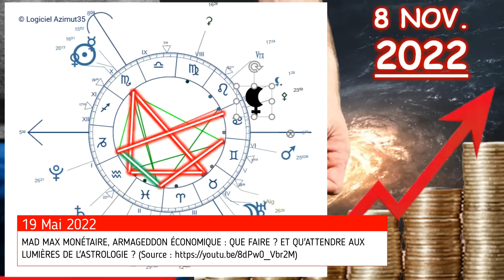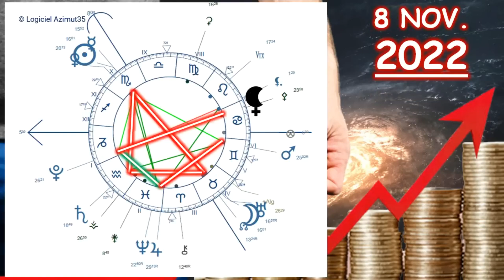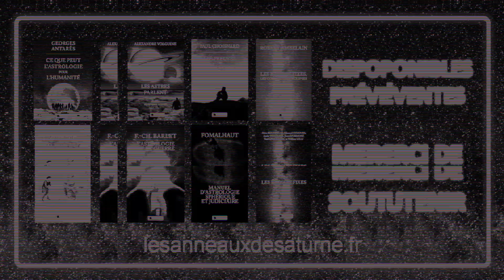ANNONCER UNE MONTÉE DES PRIX DE L'AGRO-ALIMENTAIRE AU MOIS PRÈS AUX LUMIÈRES DE L'ASTROLOGIE